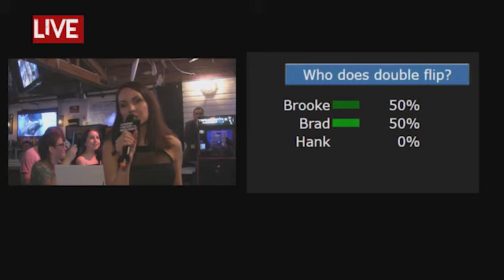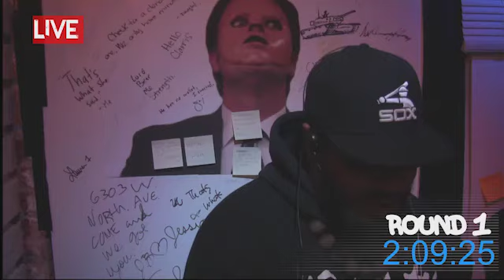Gaming Under the Influence - Episode #8